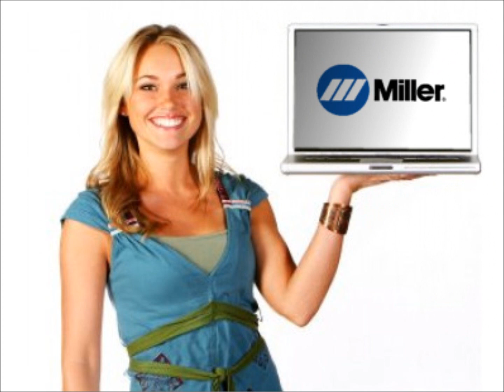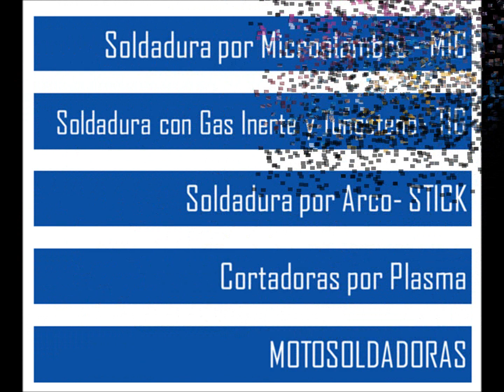Maquinas para Soldar La Paz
Maquinas para soldar Miller y Lincoln Mexico

Puede contar con ECS para obtener productos de calidad, fabricados con experiencia en la industria y tecnología de última generación. Manejamos las principales marcas en la industria. Nuestras marcas han desarrollado sistemas completos de soldadura para una amplia variedad de aplicaciones específicas y proporciona una eficaz asistencia técnica para respaldarlos. En resumen, encontramos soluciones para sus desafíos más importantes en soldadura.

Llámanos HOY Puede contar con nosotros para obtener productos de calidad, fabricados con experiencia en la industria y tecnología de última generación. ECS ofrece sistemas completos de soldadura para una amplia variedad de aplicaciones específicas y proporciona una eficaz asistencia técnica para respaldarlos. En resumen, encontramos soluciones para sus desafíos más importantes en soldadura.

Guadalajara
*** ENVIAMOS EL MISMO DÍA ***

NXT

72*642619*3

Lada 800 sin costo

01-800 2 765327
01-800 A SOLDAR